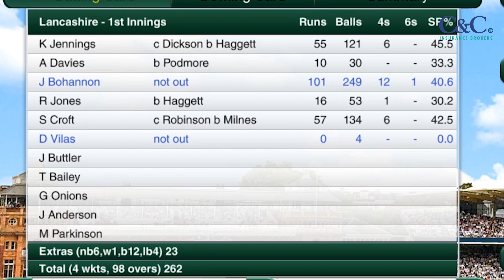Bohannon tons up! | Virtual Day One vs Kent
BBC Radio Manchester's Scott Read gives a comprehensive round-up of the action from Day One of the virtual 2020 season opener against Kent, where Josh Bohannon finishes unbeaten on 101 & the Red Rose close on 262/4